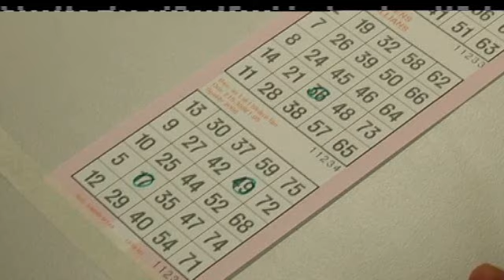Anders och Måns - Bingo